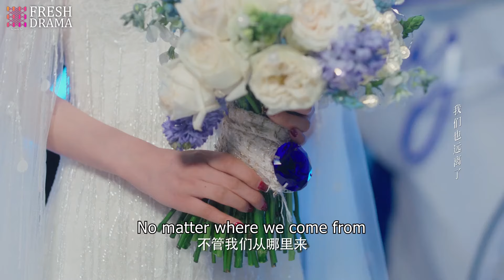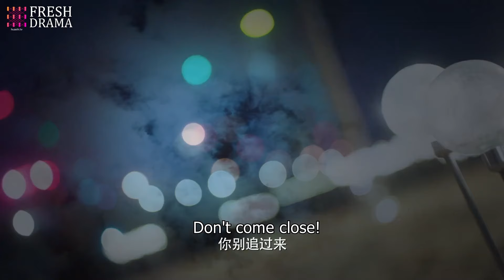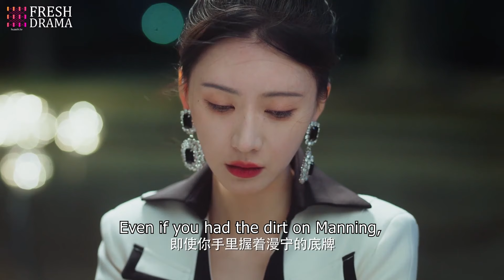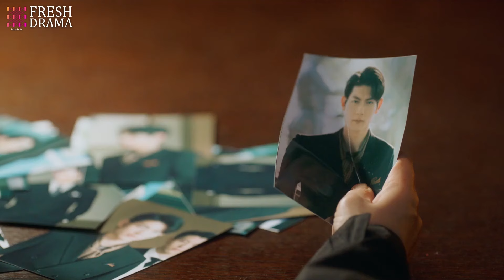【FULL】灰姑娘搶婚被扔進海裏，總裁克服恐懼跳海救她！张翰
【#】這套劇好看！快盤他！